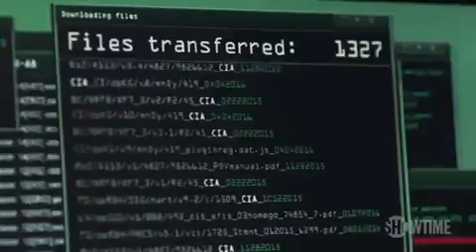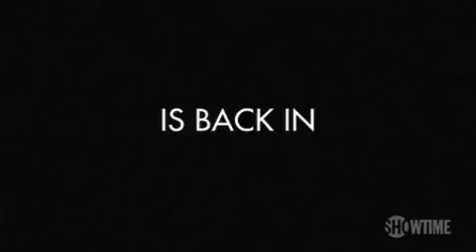Watch the intensely dramatic trailer for Homeland season 5